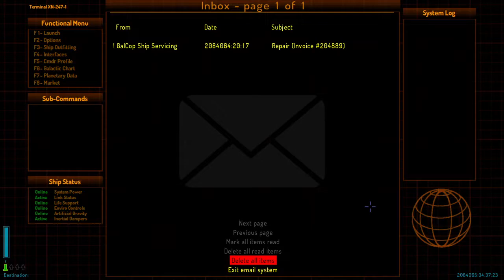Oolite 1.90 - Let's Play Poorly - Episode 15 - some of that Mal Reynolds energy [missing game sound]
PROGRAMMING NOTE: There is no game audio in this episode and the previous one due to a stealth update to my computer's audio drivers. Sorry about that! It has been fixed and there will be game audio again as of episode 16.

We fail another mission, get stranded in interstellar space, and then live to fight another day. I really do love missiles. When I remember to turn them on.